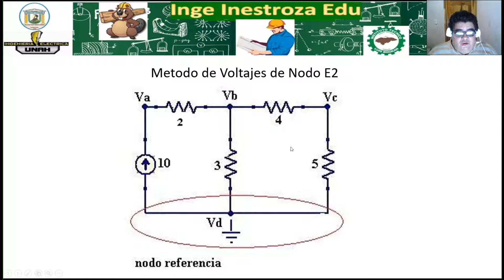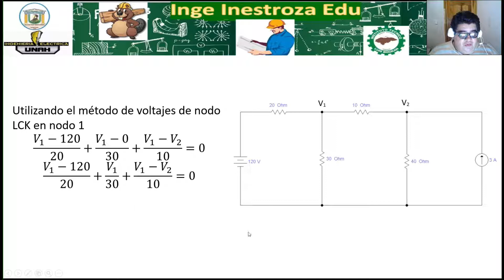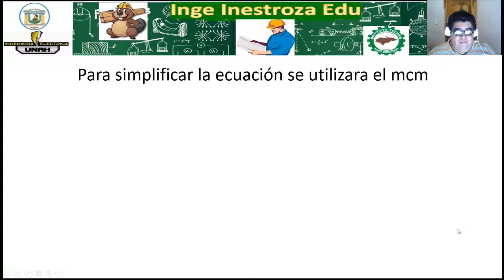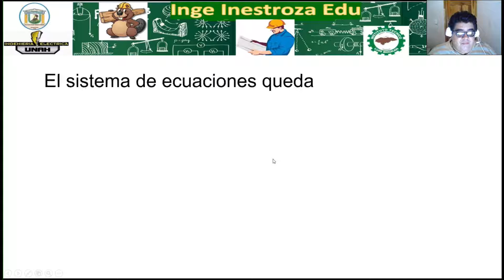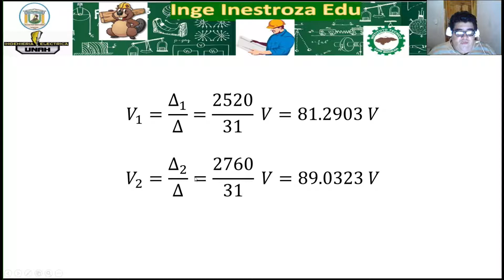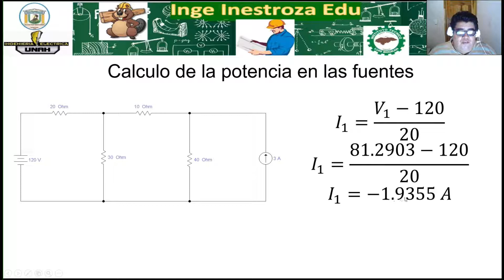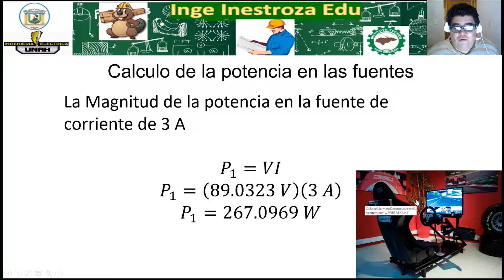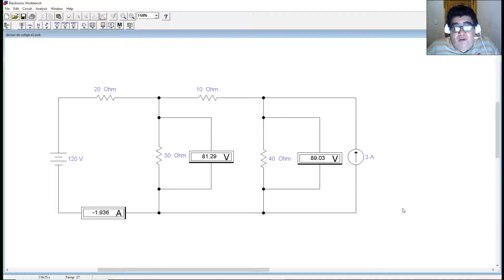Método de Voltajes de Nodo E2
Ingeinestrozaedu